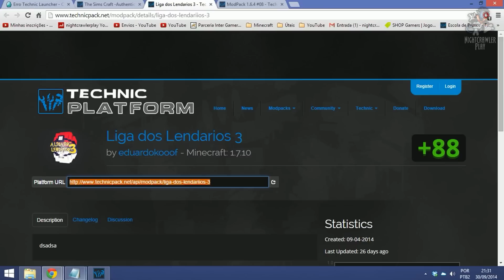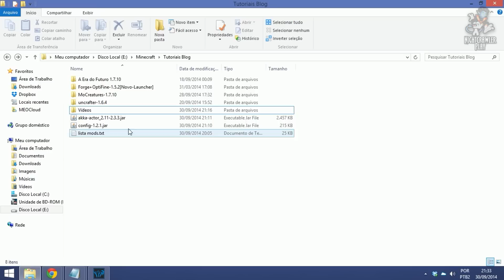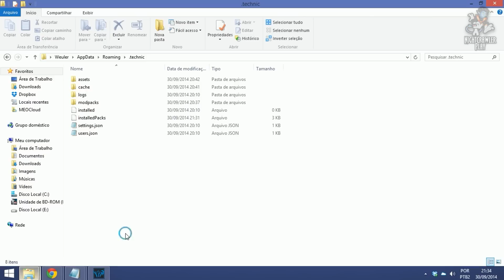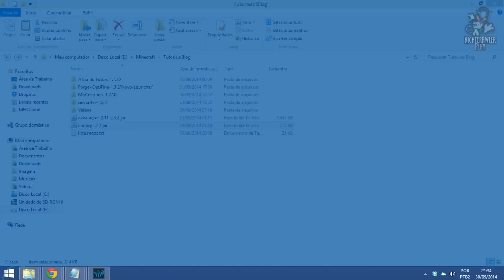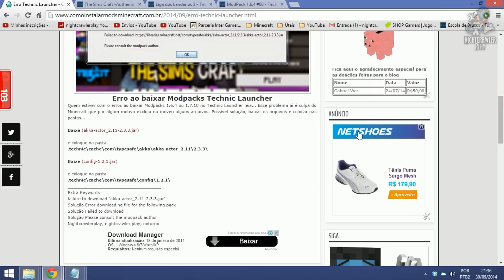Erro ao baixar Modpacks 1.7.10 no Technic Launcher [Possível solução]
Downloads
★★Baixe os arquivos no meu blog

Lançamentos PS3 a partir de 60 reais. Lançamentos PS4 a partir de 80 reais ➜➜

--==Algumas informações==--
★Participe do meu grupo no Facebook